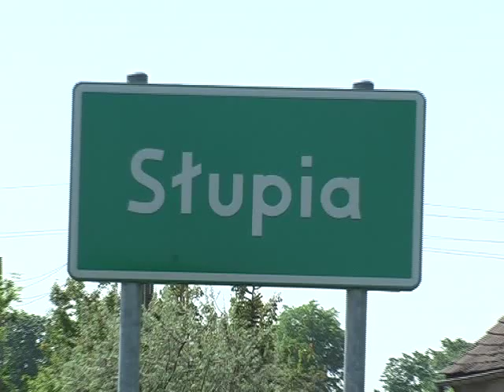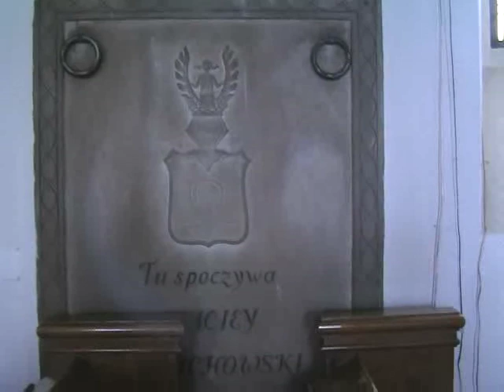Migawki ze Słupi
Montaż i zdjęcia: Stanisław Molenda
2007 r.